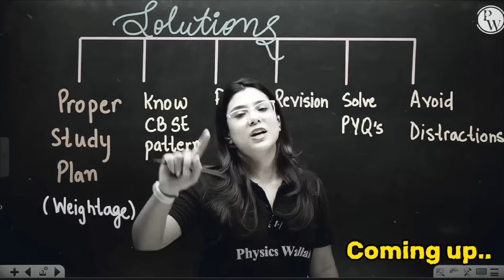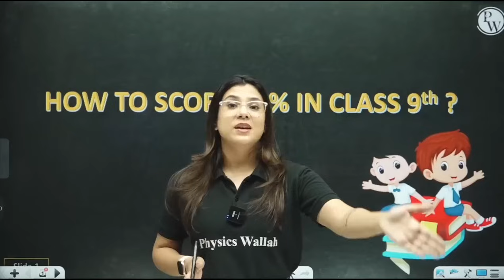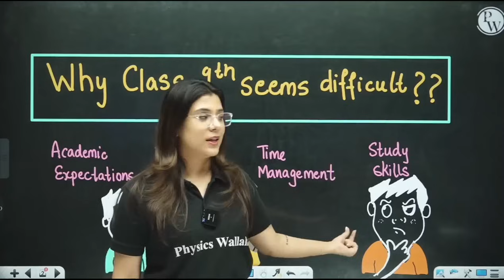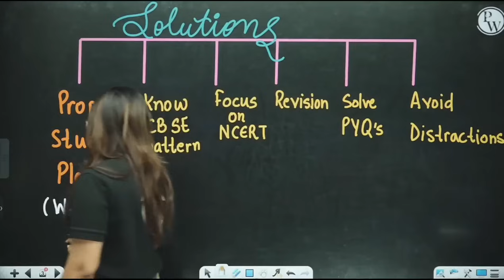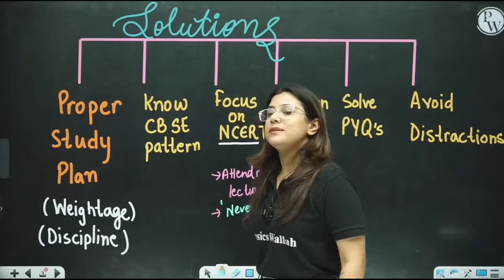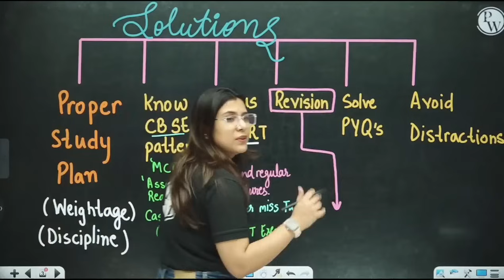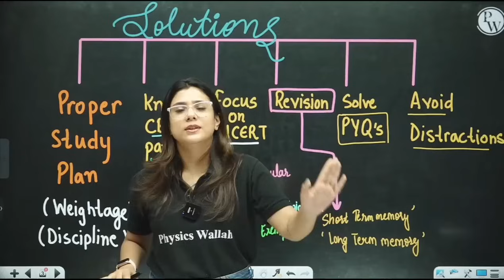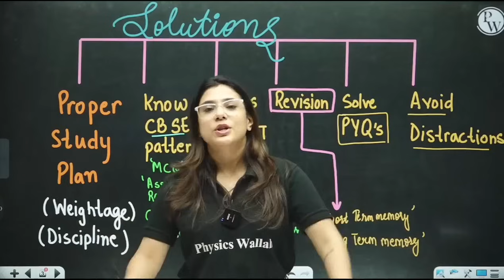How To Score 95% In Class 9th ? 🤔 Ultimate Strategy For Class 9th Students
✨ Links ✨

✨ Topics covered ✨

00:00 - Introduction
03:25 - Why Class 9th Seems difficult ?
07:08 - Solutions
20:38 - Thank You !